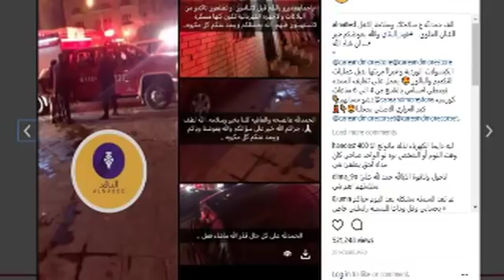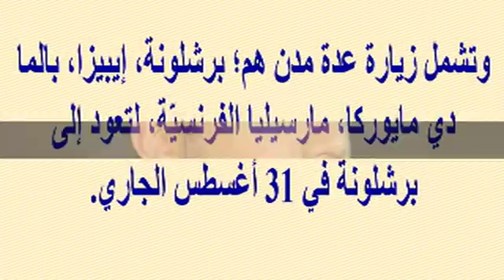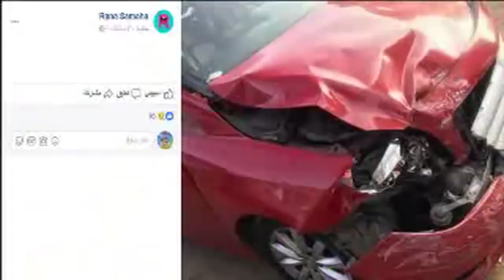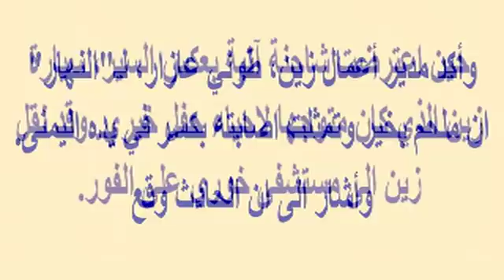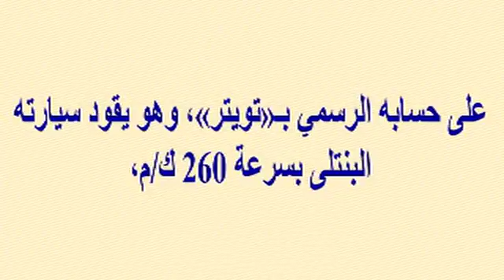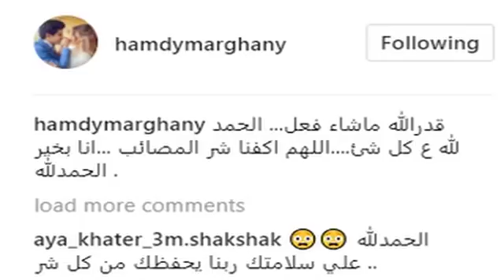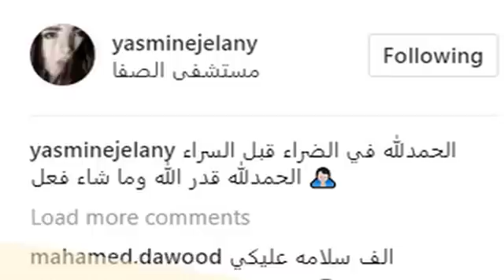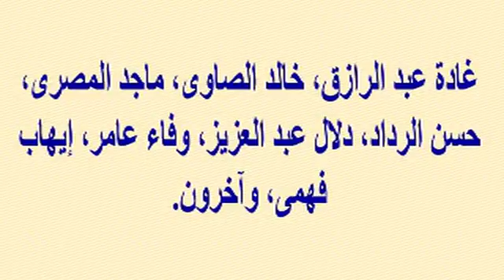حـ ـريق مـ ـروع بمنزل فنان عربى مشهور أتى عليه بالكامل أمس..شاهد حالته وعائلته الأن..ونجوم عانـ ـوا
وبرجاء زيارة مدونتى الجديدة على الرابط
  وشكرا

حـ ـريق مـ ـروع بمنزل فنان عربى مشهور أتى عليه بالكامل أمس...شاهد حالته وعائلته الأن...ونجوم عانـ ـوا من حـ ـوادث